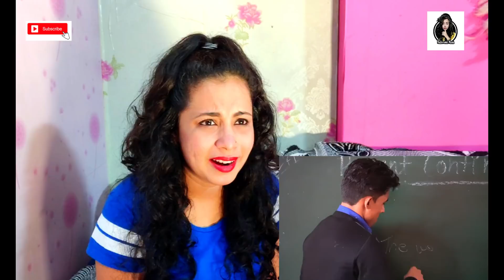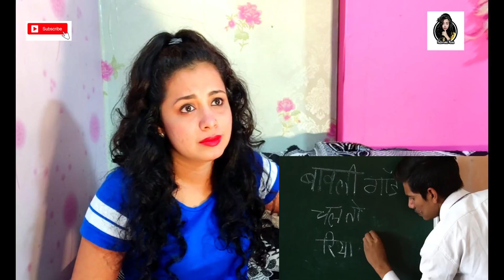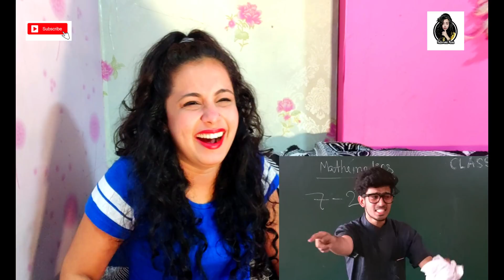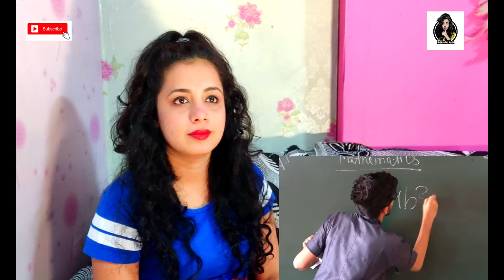SCHOOL LIFE PART-2 | Round2hell | R2h | Reaction | Nakhrewali Mona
Hello Guys ,